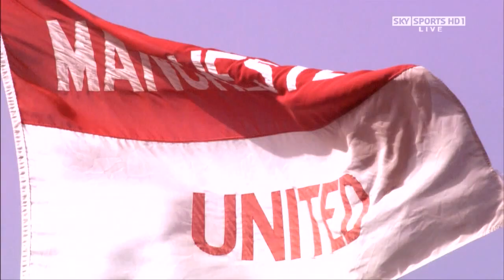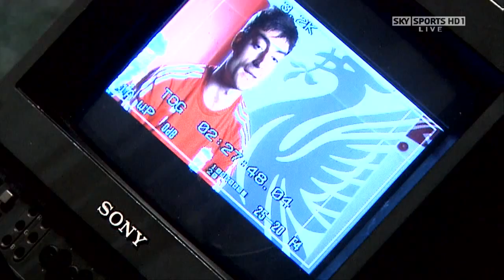Manchester United 1 - 4 Liverpool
Liverpool picked up a huge win against Manchester United, winning 4-1 at Old Trafford
 Man Utd: Van der Sar, O'Shea, Ferdinand, Vidic, Evra, Ronaldo, Carrick (Giggs 74), Anderson (Scholes 73), Park (Berbatov 74), Rooney, Tevez.
Subs Not Used: Foster, Nani, Evans, Fletcher.

Sent Off: Vidic (76).

Booked: Ferdinand, Van der Sar.

Goals: Ronaldo 23 pen.

Liverpool: Reina, Carragher, Skrtel, Hyypia, Aurelio, Mascherano, Lucas, Kuyt, Gerrard (El Zhar 90), Riera (Dossena 67), Torres (Babel 81).
Subs Not Used: Cavalieri, Insua, Ngog, Arbeloa.

Booked: Carragher, Mascherano, Skrtel.

Goals: Torres 28, Gerrard 44 pen, Aurelio 77, Dossena 90.

Att: 75,569

Ref: Alan Wiley (Staffordshire).